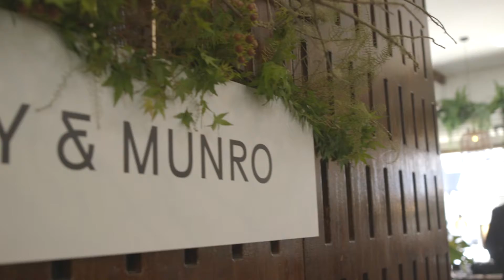Tony & Munro - Launch Event 2019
A little look into our launch event, some of our fabulous guests, our panel session and more.
12/11/2019 at The Stables, Paddington